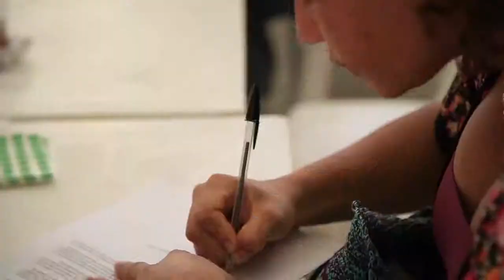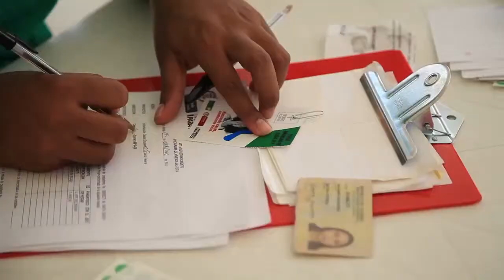Ciudad Equidad, 4.000 viviendas para los más necesitados